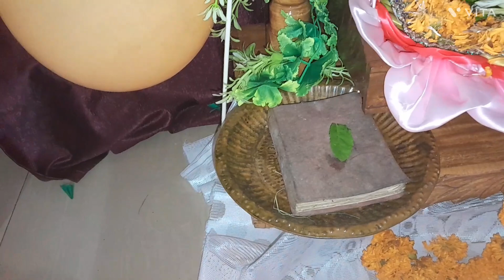Janmashtami gopal vlog